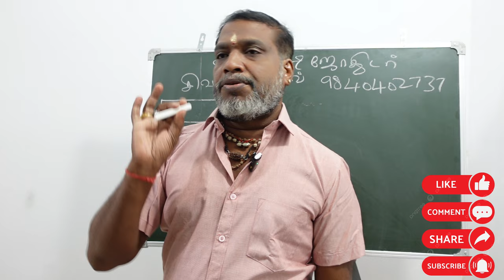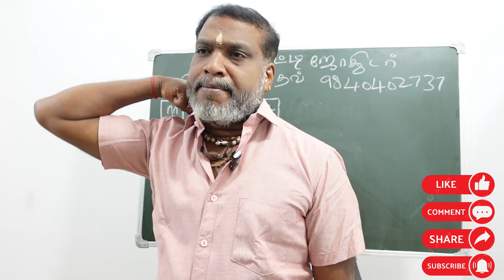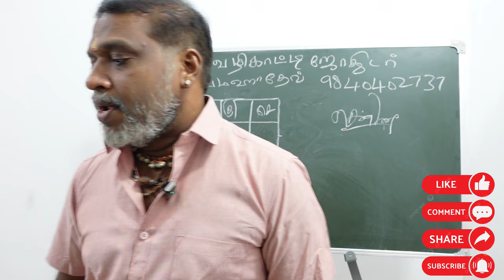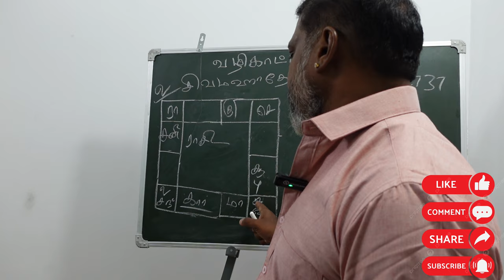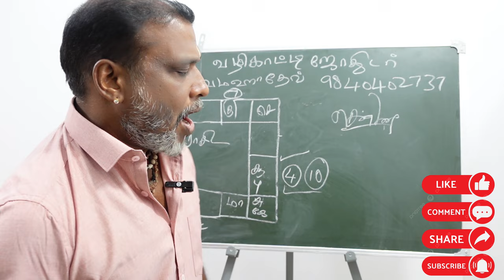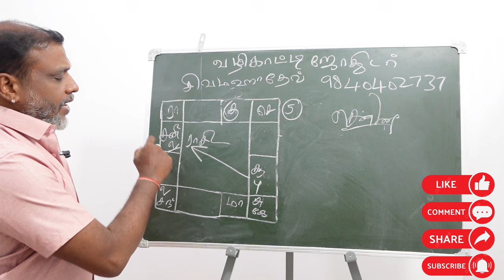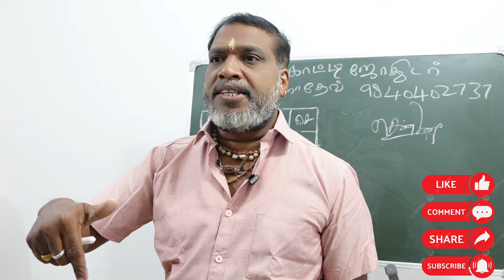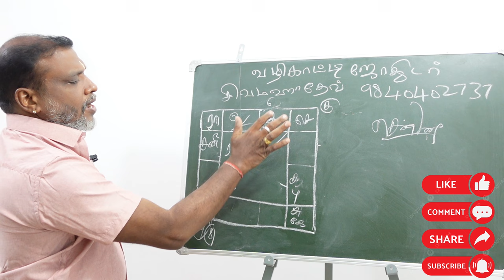எளிய முறையில் பிரசன்னம் கற்றுக்கொள்ளலாம் | prasanam jothidan class part 4